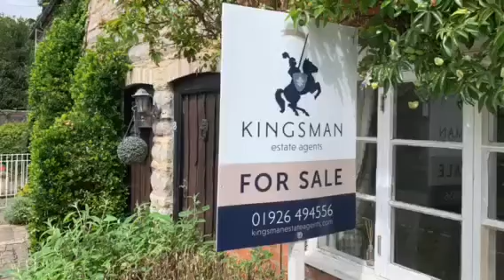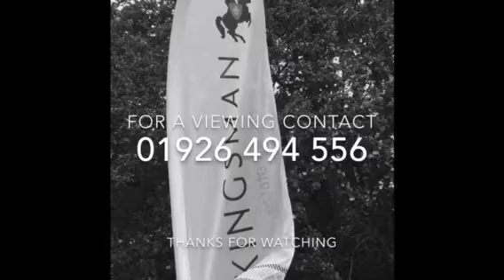The Crescent, Salters Lane, Wootton Wawen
A video viewing with Kingsman Estate Agents. Selling homes throughout the West Midlands, Warwickshire and Birmingham Regions.